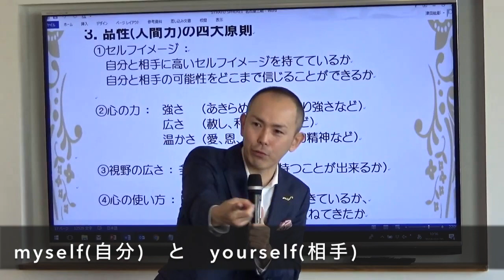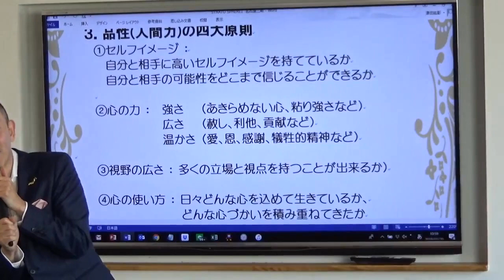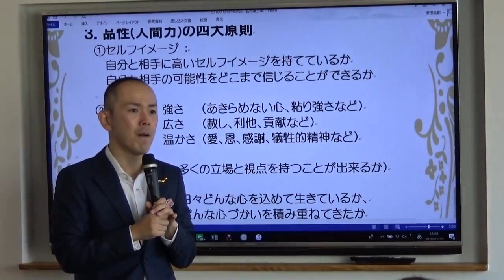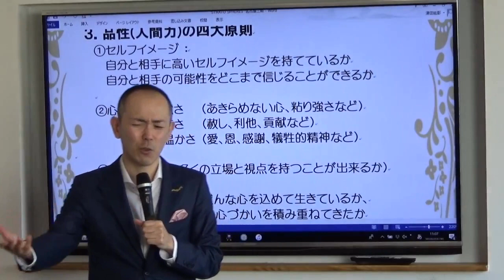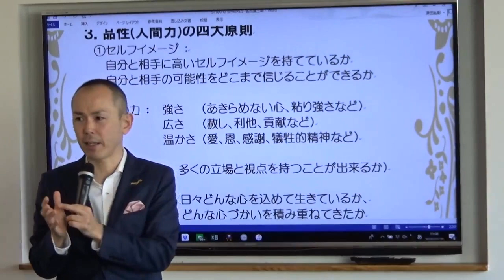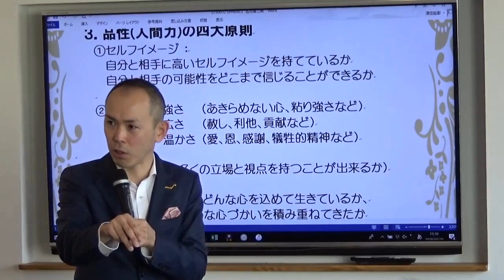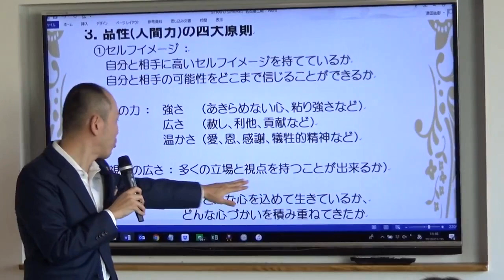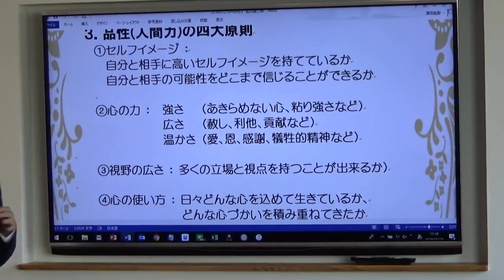何をやってもうまくいく人に共通する「成功習慣」〜人間力を高めるための原理原則〜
◎津田紘彰とぜひLINEでお友達になってください(^^)
　コーチング・カウンセリングのご相談や最新のイベント情報をお届けしています。

・【12分で解説】成功者がしている100の習慣（ナイジェル・カンバーランド / 著）

・成功者の3つの朝の習慣。年収1億円社長のモーニングルーティン【−解剖−山下誠司#3】

・【武井壮】毎日にこれ組み込むだけで必ず成功できる武井壮㊙︎の情報｜稼げる人とそうでない人の違い...

◎HP・SNSもぜひ繋がってください(^^)

講演家・プロコーチカウンセラー
一般社団法人 JCCF日本コーチカウンセラー連盟会長。
プロコーチカウンセラースクール『UNIVER』創立者・学長
未来創成株式会社代表取締役
株式会社ドリームエージェント株式会社取締役

20歳の時には台湾李登輝元総統の来日を実現すべく、政治家や論客とパイプを構築して招待運動に参画（当時の外務省の妨害によって来日は実現せず）
2010年、コーチングやアドラー心理学に出会って自分の人生の使命を知り、残りの人生は誰かの幸せのために尽くして生きると決意。
2011年、東日本大震災が起きた数日後に会社に辞表を出して宮城、福島に渡り、名古屋と往復を続けながら数年間に渡りボランティアとして復興支援に従事。